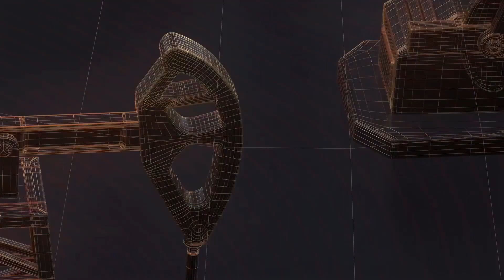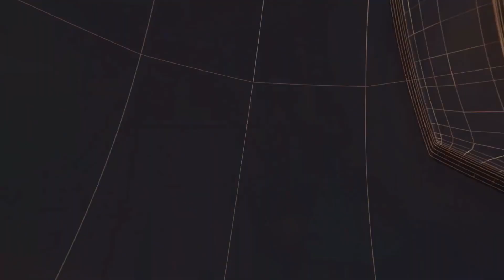एसडीएम बिजेंद्रसिंह ने किया सेल्फ डिफेंस प्रशिक्षण शिविर का किया निरीक्षण II TODAY24 NEWS II